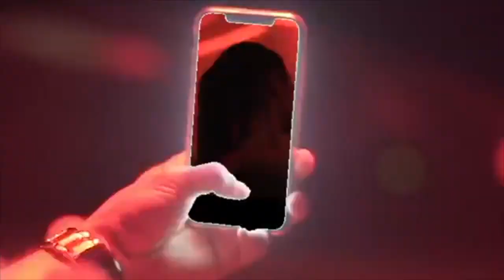TE LO CUENTO SENTADO - Entrevista a DJ SAMMYTO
En el tercer episodio tenemos con nosotros a Dj Sammyto. Espero que disfruten de la entrevista.